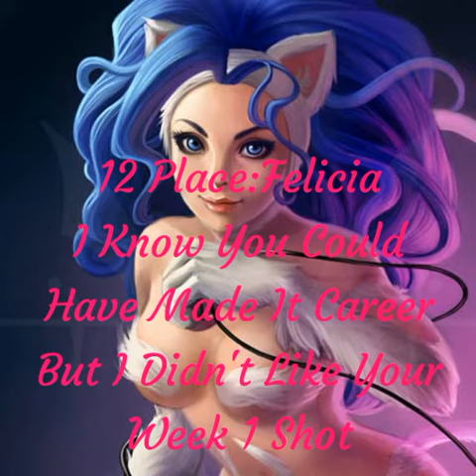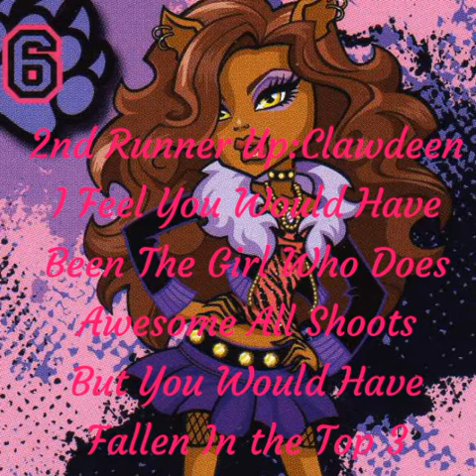The Next Top AniModel Cycle 2 *Recap*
Hope You Enjoy Congratulations To The Winner